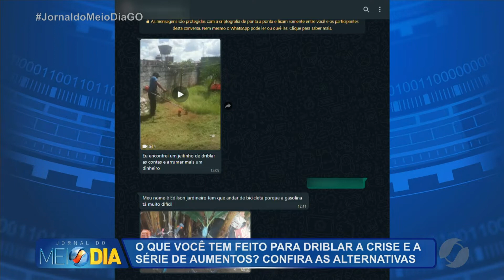JMD (18/03/22) Malabarismo para driblar a crise e os aumentos de preços